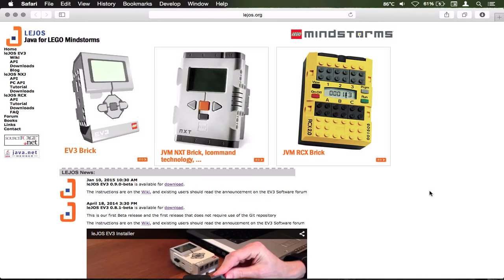LeJOS EV3 - Introduction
Welcome!  This is the introduction to this series where I will be teaching you the basics of LeJOS (Java for Lego Mindstorms*).  This video is primarily just to get some ground covered, and I'll be teaching you how to create a new project in the next video.

Welcome aboard!